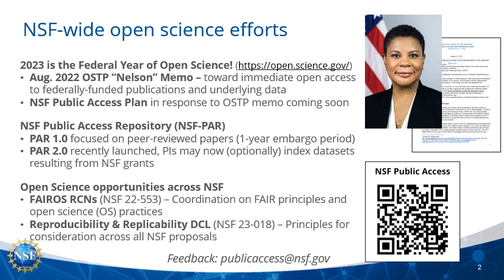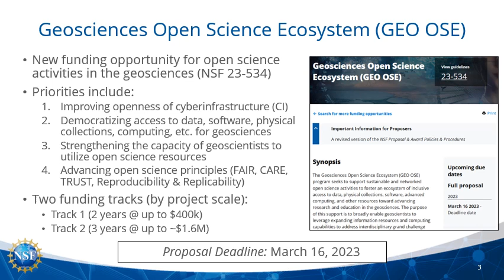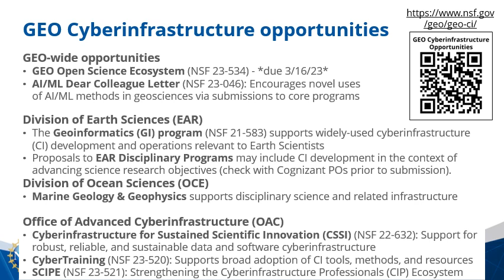NSF Update on Open Science and Cyberinfrastructure, Raleigh Martin, 2023, MagIC Workshop - 2/28/23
"NSF Update on Open Science and Cyberinfrastructure" by Raleigh Martin, National Science Foundation (NSF)

Talk presented at the 2023 Magnetics Information Consortium (MagIC) Workshop: Magnetism and Earth History: Field Evolution, Environmental Change and Paleogeography, Feb 28th-Mar 2nd, 2023.